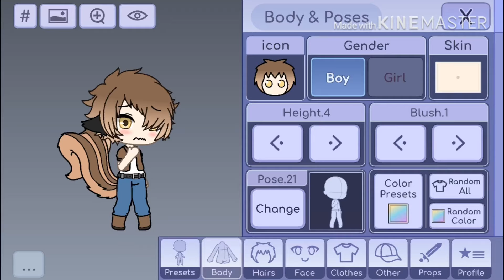Non-Binary sonoOC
sonoOC This is the non-binary human/squirrel :3